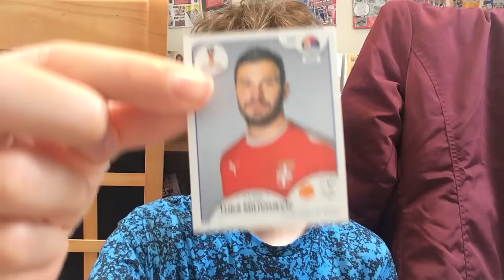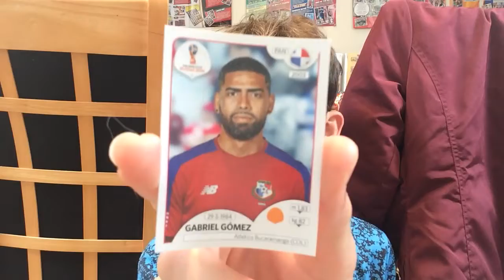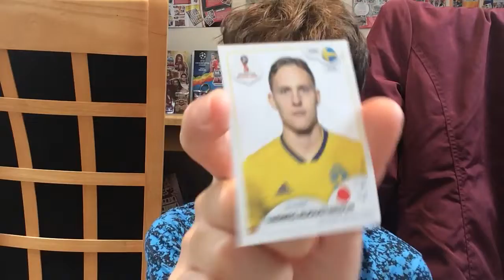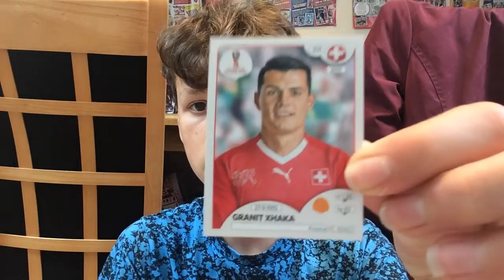World Cup 2018 Russia 4 Sticker Pack Opening-WORLD CUP WINNER!!